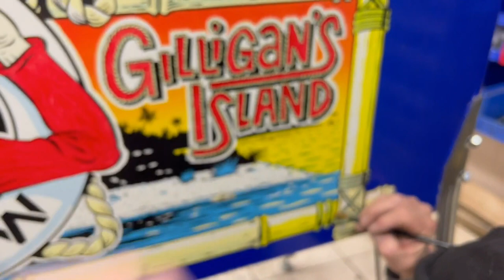Pinball Cabinet Restoration fixing faded colors on Williams Bally Gillian’s Island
pinball cabinet restoration. Using water based acrylic paint and an airbrush (and brushes), bring a very faded Bally/Williams Gilligan Island pinball cabinet back to full color.